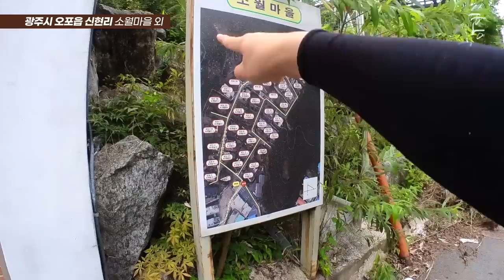집보다 백만배 더 중요한 '이것'! (마을답사 078)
주소: 광주시 신현동 (소월마을)